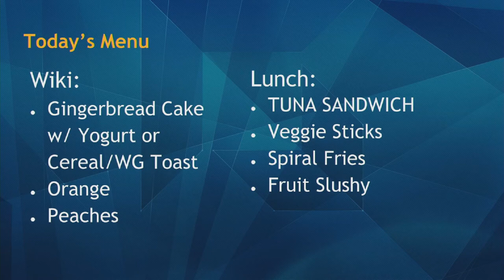09/17/2019 KVIKS Bulletin